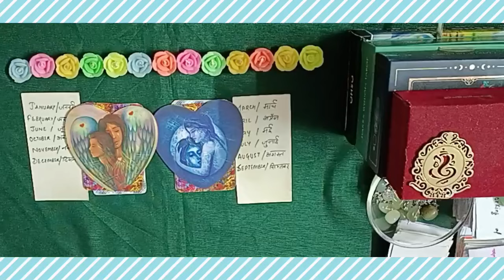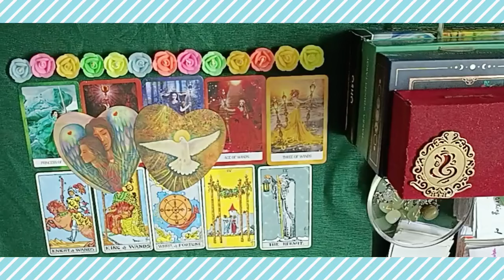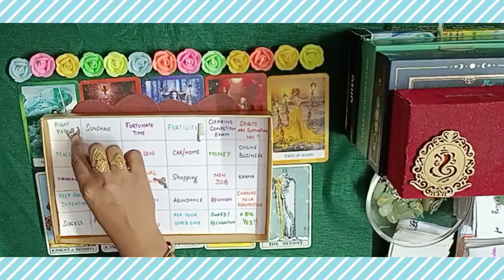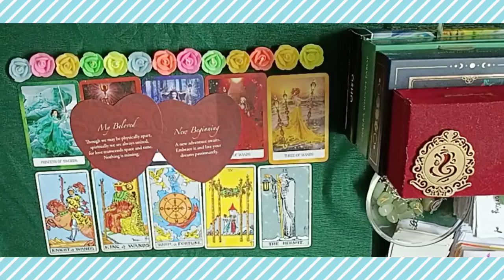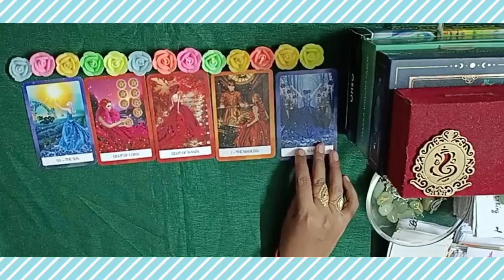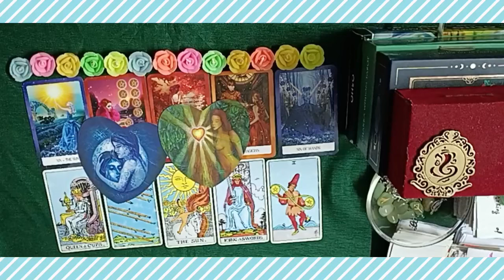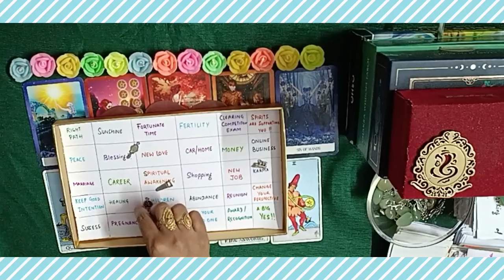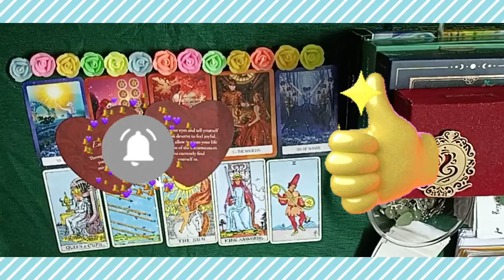🌹❣️🌟 How ur SPOUSE feels,when you are Not Available 💫😍💋🧿🌟LOVE MESSAGES SONGS 💖🔮PICKACARD#tarot#love